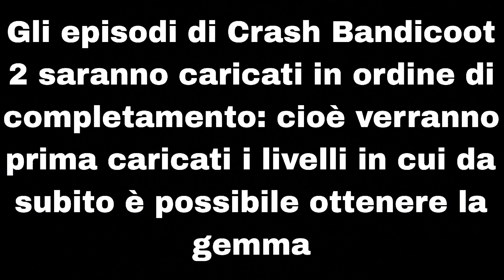Crash Bandicoot 2 Cortex Strikes Back - Bear Down Speedrun - w/@ll_light_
Bentornati nel quarantasettesimo episodio di
Buona visione!

PSN dell'autore dei video:
Light___yagami01      (ci sono 3 underscore)